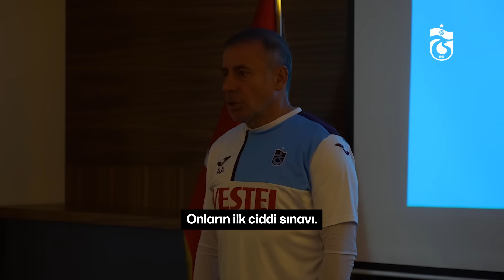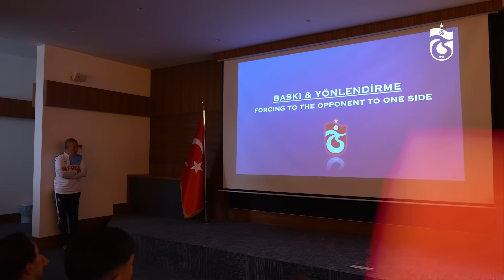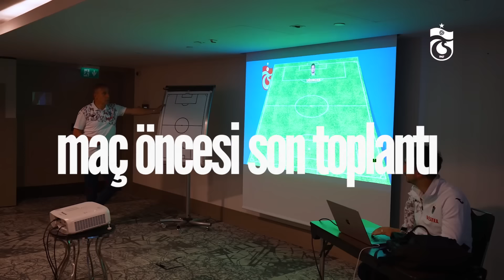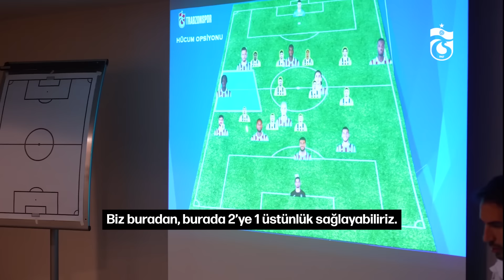insidestory | Fenerbahçe galibiyeti maç hikayemiz 🎬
Trendyol Süper Lig’in 11. haftasında deplasmanda oynadığımız ve 3-2 kazandığımız Fenerbahçe maçının çok özel hikayesi şimdi Trabzonspor YouTube Kanalı’nda.

Trabzonspor Kulübünün resmi YouTube sayfasına hoş geldiniz. Trabzonspor’a ait tüm içerikleri YouTube kanalımızdan takip edebilirsiniz.